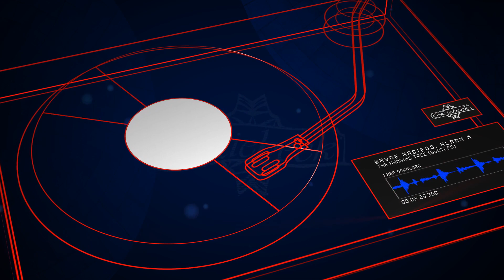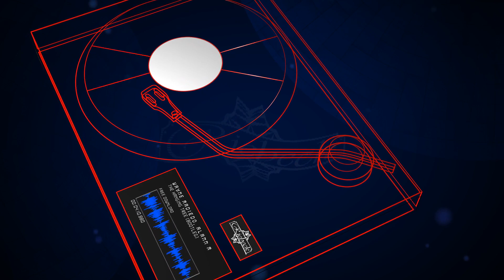Wayne Madiedo, Alann M - The Hanging Tree (Bootleg) [Free Download]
Artist(s): Wayne Madiedo, Alann M
Title: The Hanging Tree (Bootleg)
Remixer(s): Wayne Madiedo, Alann M
Genre: Minimal / Deep Tech
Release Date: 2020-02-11